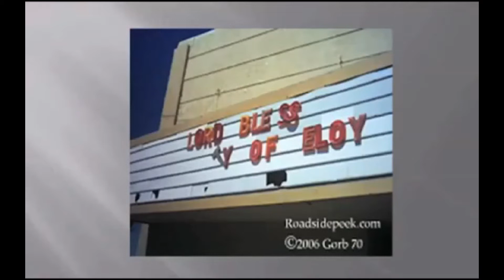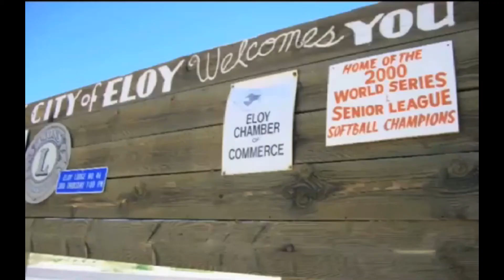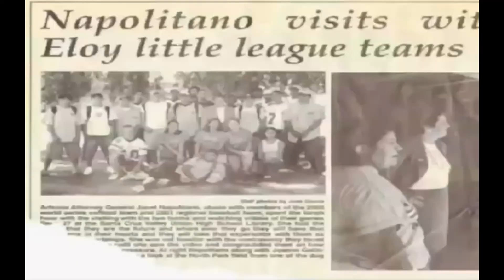The Miracle Season formerly Boy's of Eloy